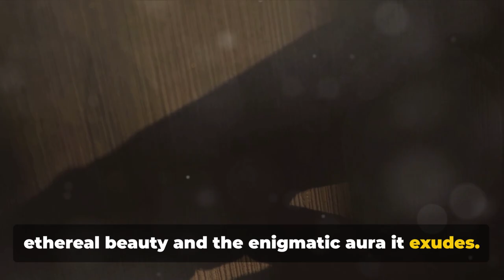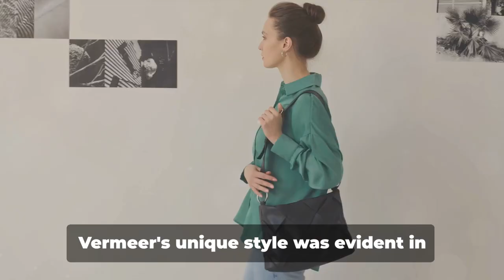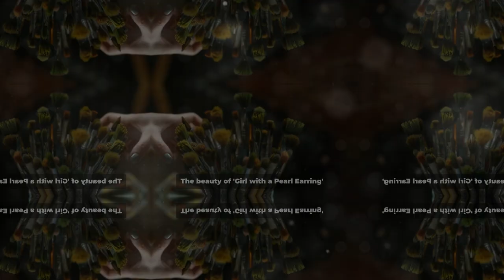Girl with a Pearl Earring: A Deep Dive into the mysterious Vermeer's Masterpiece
Join us as we dive deep into the enigmatic world of this masterpiece and unravel the secrets behind its enduring allure. In this video, we unravel the mysteries shrouding Vermeer's "Girl with a Pearl Earring," an enigmatic portrayal of an unidentified girl. Through meticulous analysis and expert insights, we shed light on the techniques, symbolism, and historical context that make this painting so captivating. Discover the breathtaking use of light and shadow that Vermeer masterfully employed to bring this young girl to life. We delve into the intricacies of her mesmerizing gaze, exploring theories about her identity and the possible stories behind this alluring representation. As we explore the brushwork and artistic choices employed by Vermeer, we provide a comprehensive overview of the techniques that make this painting a true masterpiece.